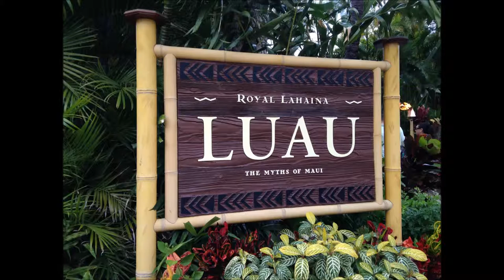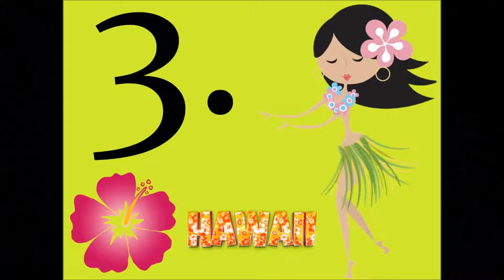Video ke článku - Havajské tance z tradičního večera Luau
Video ke článku - Havaj
Havajské tance z tradičního večera Luau

Luau je tradiční večírek plný typického jídla (jako je třeba speciálně upravené prase v podzemní peci - což je v podstatě velmi zjednodušeně asi metr hluboká díra plná kamenů, které se zahřejí a následně překryjí např. banánovými listy, celá příprava trvá cca šest hodin), ale také plný havajské hudby a tanců.

Videos are mine, pictures found on Google and music found on YouTube (Hawaii - Aloha-Oe Song)